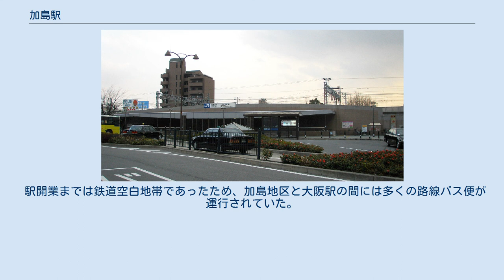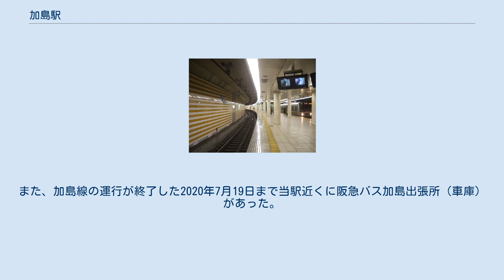加島駅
1番のりばの対向壁にシンボルデザインがある。
 加島駅（かしまえき）は、大阪府大阪市淀川区加島三丁目にある、西日本旅客鉄道（JR西日本）JR東西線の駅である。
駅シンボルは当駅付近に「島」のつく地名が多く存在することから、その「島」に打ち寄せる波をイメージした「青海波」である。
駅カラーは山吹である。
駅南側は西淀川区に接している。
 東海道本線（JR神戸線）の塚本駅 - 尼崎駅間の線路敷の直下に位置する。
この駅の出入り口は東海道本線の線路両脇にあり、東海道本線を走行中の列車からも確認できる。
 天窓のある改札外コンコース 南口には加島駅の表示はなく「竹島西口」とだけ書かれている 島式ホーム1面2線を有する地下駅で、ホーム有効長は8両編成分である。
改札口およびコンコースは地下1階、ホームは地下2階となる。
当駅のホームはカーブ上にある。
 改札口は1か所。
駅出口は北口（淀川区加島側）と南口（西淀川区竹島側）がある。
北口にはロータリーとバスターミナルなども設けられているが、南口は住宅地に面した細い路地にあるため、駐輪場程度の設備しかない。
南口は「加島駅」の表記が一切なく「竹島西口」・「竹島東口」となっている。
 北新地駅が管理する株式会社JR西日本交通サービスによる業務委託駅で、ICOCA利用可能駅（相互利用可能ICカードはICOCAの項を参照）。
また、JRの特定都区市内制度における「大阪市内」に所属している駅である。
 日中時間帯は1時間あたり8本（区間快速と普通が4本ずつ）停車する。
当駅は営業列車での通過列車は設定されていない。
 2019年（令和元年）度の1日平均乗車人員は9,314人である。
 駅開業までは鉄道空白地帯であったため、加島地区と大阪駅の間には多くの路線バス便が運行されていた。
当駅開業後も路線バス便は運行されているが、開業以前より本数は少なくなっている。
 北口付近に加島駅前停留所、南口南側の竹島公園付近に竹島三丁目停留所がある。
 過去には阪急バスが加島線の梅田（大阪駅）・阪急塚口方面や、岡町加島線の阪急岡町、豊中病院線の柴原駅（市立豊中病院）への各路線を北口に発着させていたが2021年3月末までに全路線が撤退。
加島線の梅田方面は大阪シティバス97号系統と同じルートであった。
また、加島線の運行が終了した2020年7月19日まで当駅近くに阪急バス加島出張所（車庫）があった。
 注釈 出典